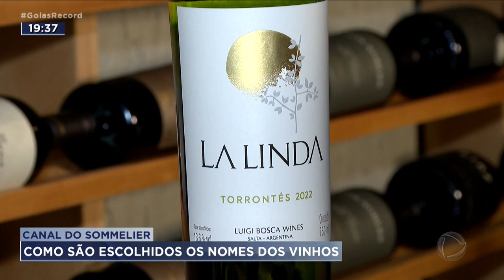CANAL DO SOMMELIER: COMO SÃO ESCOLHIDOS OS NOMES DOS VINHOS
HOJE NO CANAL DO SOMMELIER VAMOS ENTENDER COMO SÃO ESCOLHIDOS OS NOMES DOS VINHOS.